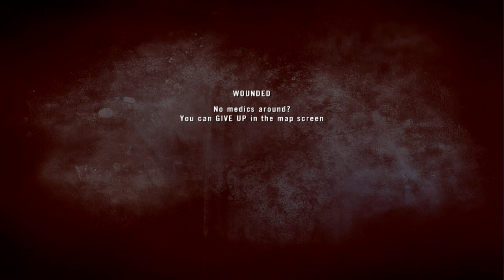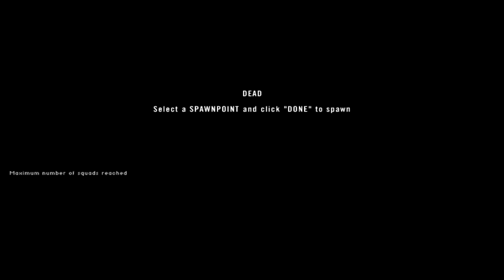Project Reality 1.0 Burning Sands.